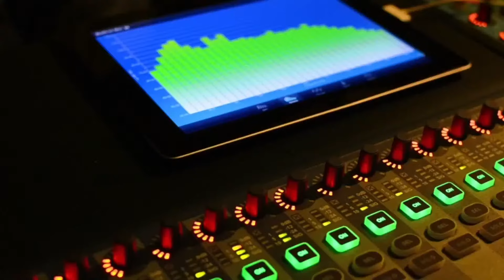Aquí te contamos en cuál red social se habla bien de la gente